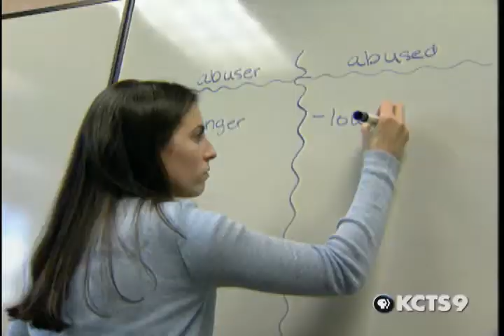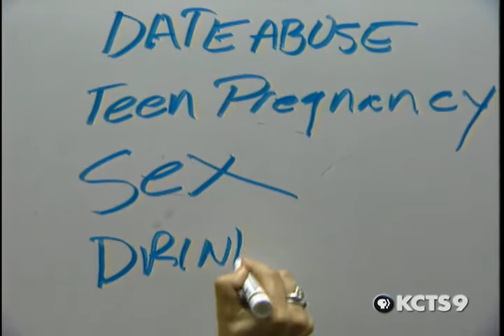1997 Golden Apple Award Winner: Drama Outreach Program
Lynda Belt, Puyallup High School, Puyallup